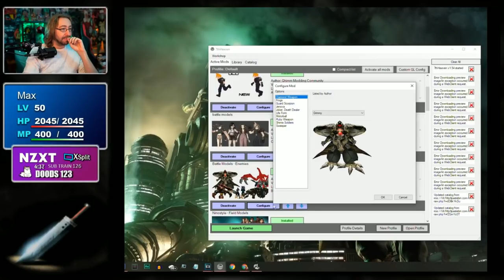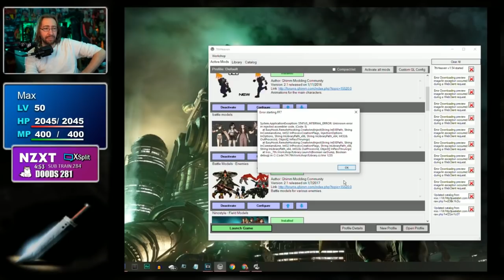Dood Stream - FF7: New Threat Mod (Part 37)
Check out the stream this came from -